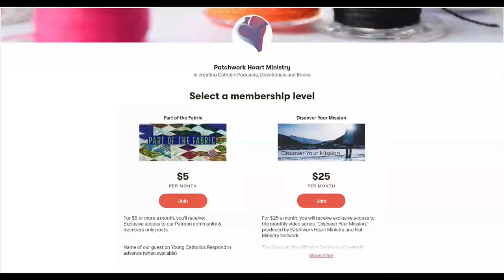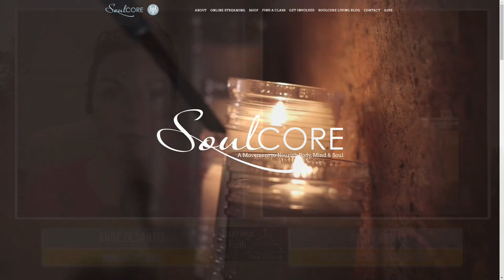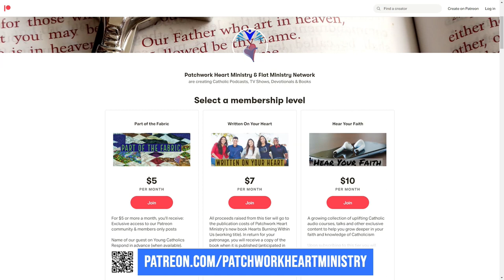Journeys in Faith with Anne DeSantis Episode 41 with Nicky Verna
Journeys in Faith with Anne DeSantis with Guest Nicky Verna.  Nicky is with SoulCore.com i Philadelphia combining Catholic spirituality and exercise.  Learn more about Nicky on this episode!